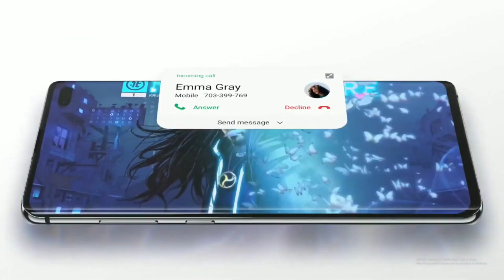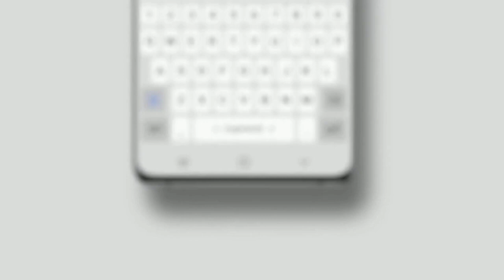Redmi Note 10 Pro - Good News | Price, Launch date, Features | Review & First look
Redmi note 10 pro - Review, First look, Full Specification, Price and Launch Date

1) xiaomi redmi note 10 series
2) redmi note 10 pro first look
3) redmi note 10 pro review
4) redmi note 10 pro unboxing
5) redmi note 10 pro price
6) redmi note 10 pro price in india
7) redmi note 10 pro launch date
8) redmi note 10 pro features
9) redmi note 10 pro processor
10) redmi note 10 pro 5g
11) redmi note 10 pro pubg
12) redmi note 10 pro kab launch hoga